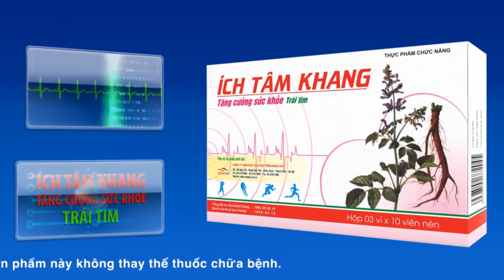Hẹp mạch vành uống thuốc chống đông bị xuất huyết nên làm gì?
Thuốc chống đông được dùng phổ biến cho các trường hợp hẹp mạch vành, và các biểu hiện xuất huyết dưới da, bầm tím, chảy máu chân răng, là tác dụng phụ của thuốc. Vậy nên xử trí như thế nào ? GS Khải sẽ giải đáp cho 1 trường hợp cụ thể qua video này.
Câu hỏi:
Hiện nay tôi bị hẹp 1 mạch 50% 1 mạch 30% 1 mạch 20% mỡ máu 6.8, huyết áp 120/80, thoái hóa đốt sống cổ lưng và vai trái rất đau, đêm ngủ thường bị tê tay trái, hay bị xuất huyết dưới da, đau đầu ngủ chập chờn, khó thở. Thường xuyên đi bộ vẫn lao động bình thường vừa phải, ăn bình 2 bát cơm 1 bữa nhiều rau ít thịt. Bác sĩ bệnh viện 354 cho những thuốc như sau: Clopalvix Plus; Nitralmyl 2,6mg; Vastarel 35mg; Lorstan 59/12.5mg Tất cả thuốc trên uống sau ăn sáng Atorvastatin 10mg sau ăn tối. Nói chung uống thuốc thấy đỡ mệt mỏi, nhưng hiện nay tôi đau xương bả vai và thỉnh thoảng xuất huyết dưới da vết thâm sưng đau rồi tìm đen. Mong Gs tư vấn.

Giáo sư trả lời:
Thuốc chống đông như Plavix có thể làm chảy máu và khi chảy máu dưới da thì việc trước tiên phải xem yếu tố đông máu và xét nghiệm cả những vị trí khác xem có chảy máu không? Nếu các nơi khác cũng chảy máu thì bạn phải xem quá trình sử dụng thuốc, liều dùng, mặc dù thuốc không nên bỏ nhưng dùng không đúng điều trị thì dẫn đến tắc mạch, còn dùng quá liều lại gây chảy máu rất nguy hiểm. Nếu bạn đang bị chảy máu dưới da thì nên kiểm tra lại chức năng đông máu và điều chỉnh lại các thứ thuốc, đặc biệt là giảm liều Clopidogrel. Nitralmyl là thuốc giãn mạch vành thì không ảnh hưởng đến tình trạng xuất huyết của bạn, vẫn sử dụng bình thường.